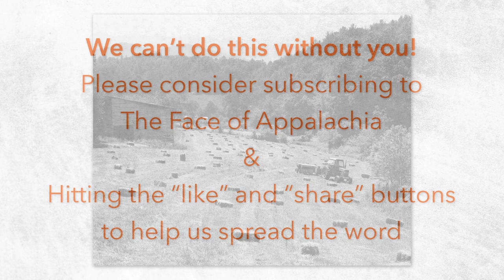QUEEN OF THE CLAWHAMMER BANJO: Traditional Appalachian Music with Laura Boosinger, FOA Ep. 6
Laura Boosinger is a multitalented musician and performer who is known for her wonderful old-time banjo playing and for her singing. You'll get to visit with her as she tells stories about how she learned to play the banjo on one that her father helped her build from a mail order kit when she was a teen. She'll describe how she started to perform with The Smathers Brothers, David Holt, John Hartford, and others, and you'll hear her sing and play some of her popular tunes. Her repertoire includes covers of the Carter Family tunes as well as other traditional songs, and her own original compositions. You'll hear what playing music means to her and the importance of finding one’s own community.

I will share photographs I made of her and different music groups she talks about along with images from area music festivals. Many of the historic black and white images are taken from my book, Hands in Harmony: Traditional Crafts and Music in Appalachia, which features a 22-song music CD including tunes by Laura and others showcased in the book. We hope you enjoy this episode as we continue to honor the people, vibrant culture, and strong traditions of Appalachia.